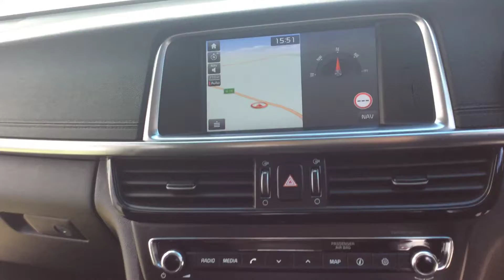2017 17 REG KIA OPTIMA 3 CRDI ISG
A Tour Of Our 2017 17 Reg Kia Optima 3 CRDi ISG We Currently Have For Sale, For More Information On This Or Our Many Other Vehicles Available Please Visit Our